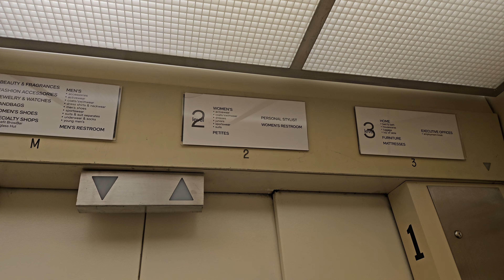Mar 2024: 1968 Westinghouse Traction Elevator | The Bon Marché | Southcenter Mall | Tukwila WA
The goods lift is still out of service, I checked it, and there still were no signs of modernisation.

Installed 1968